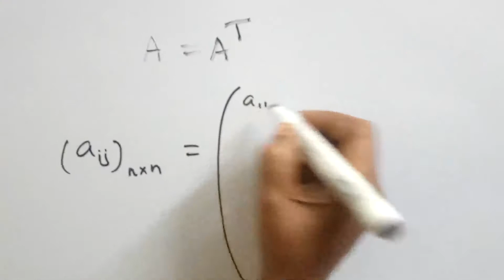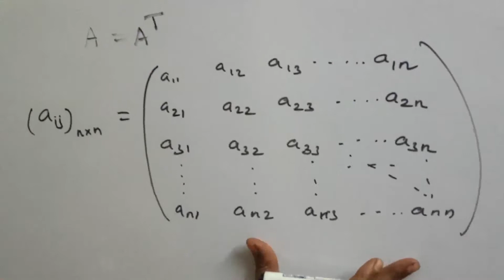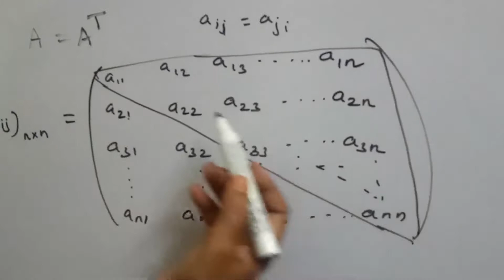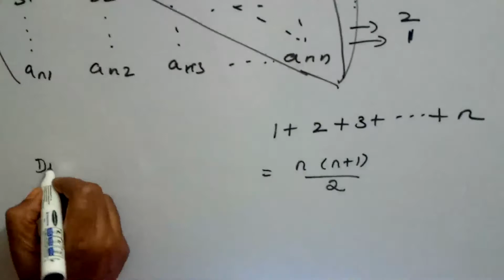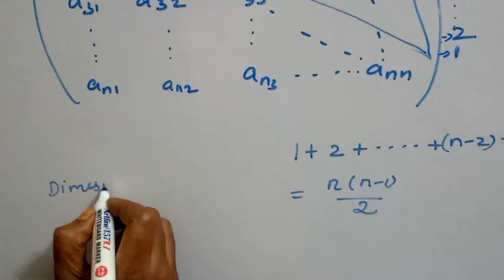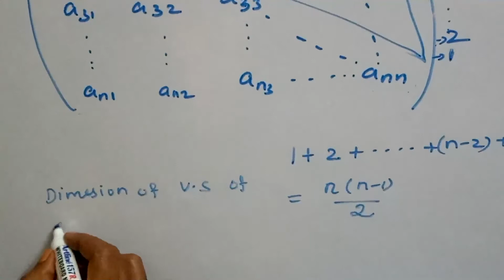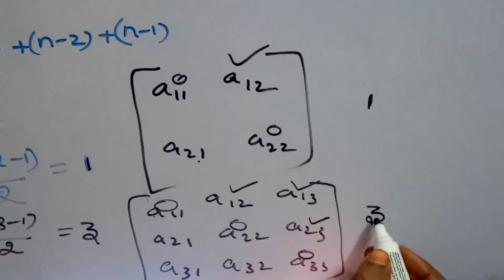DIMENSION OF VECTOR SPACE OF SYMMETRIC AND SKEW SYMMETRIC MATRICES - LINEAR ALGEBRA - [TAMIL]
In this video we are discussed Dimension of vector space of symmetric and skew symmetric matrices